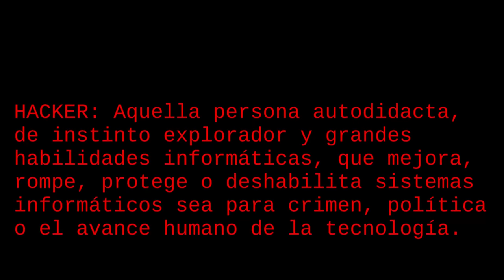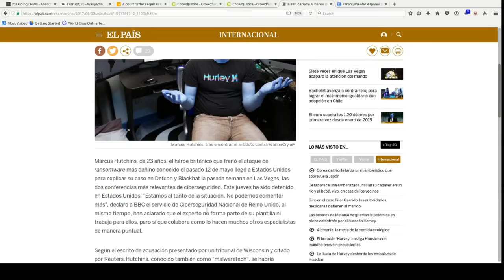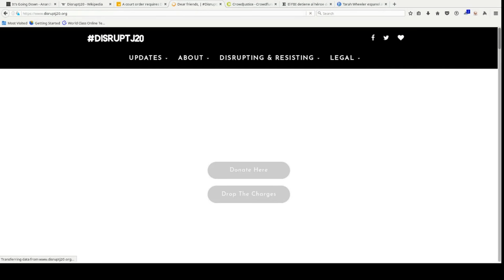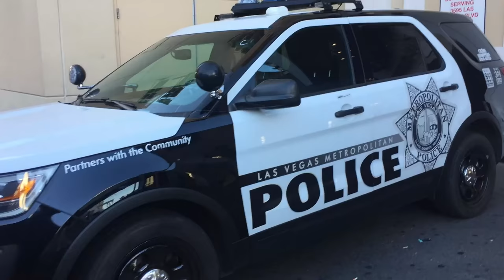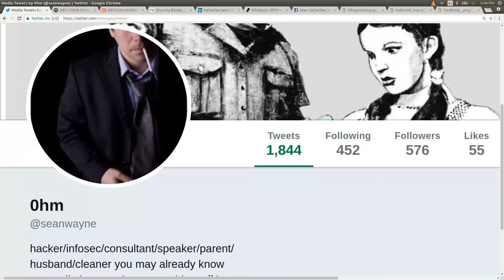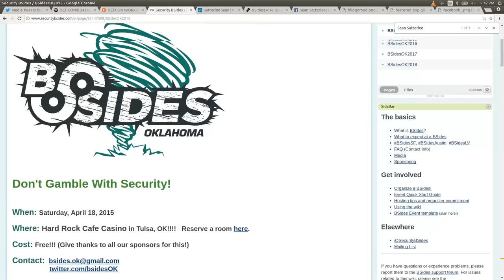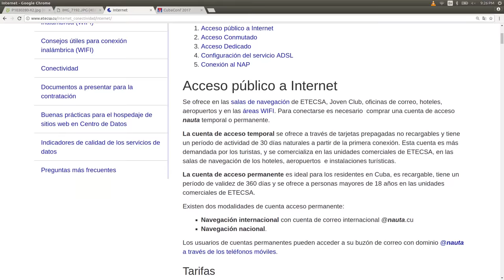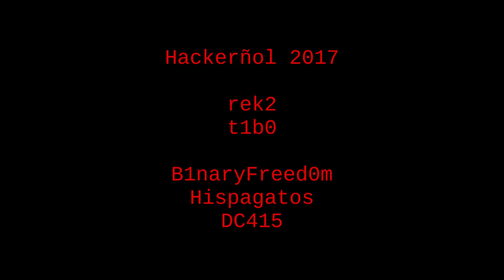Hackerñol - 00001000 - Colectivo AnarcoHacker Hispagatos en Defcon/Bsides y Entrevistas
* En este capitulo los videos que no pusimos en el mix de hace dos semanas de los acontecimientos mas locos de lo que se nos ocurrio en la defcon25 y BsidesLV. Obiviamente tal como en el otro no podemos poner nada fuerte ni incriminatorio de otra gente.

* Tambien hablar sobre el arresto de Marcus Hutchins

* La noticia sobre el Govierno de EEUU intentando comprometer la privacidad de una web de compas anarquistas

Entrevistas a:
@ortegaalfredo - Argentina
@seanwayne - de EEUU pero descendiente de Mexico
@cooperq - de EEUU representando al otro colectivo Hackbloc y a la EFF

FREE JEREMY HAMMOND! Libertad para el compañero Jeremy Hammond.

Gracias a hispagatos DC801, HackBloc , dc415 a la EFF FSF y otros anarquistas hackers y anti autoritarios por compartir momentos inolvidables (A)

Nuestra pagina web (en obras) Nuestras comunidades desde donde sale este programa rek2 Thibaud